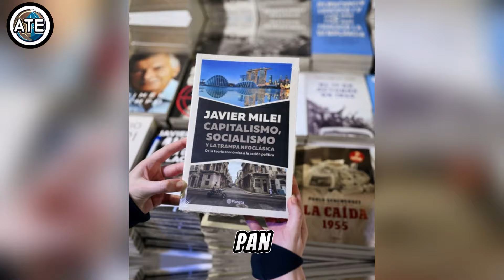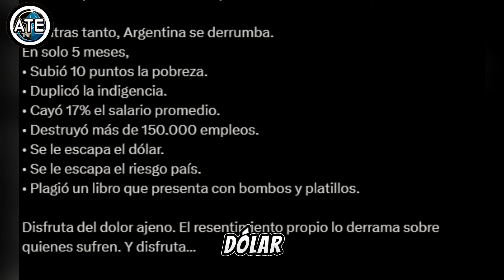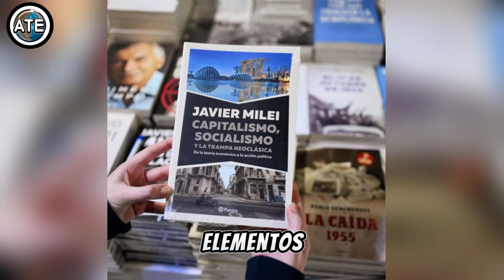Malena Galmarini fulminó a Milei tras su show en el Luna Park: Tiene el cerebro infartado de odio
Malena Galmarini fulminó a Javier Milei tras su show en el Luna Park: «Tiene el cerebro infartado de odio»
## Malena Galmarini Explota Contra Javier Milei tras su Show en el Luna Park
Malena Galmarini, no se contuvo y lanzó una serie de duras críticas contra el presidente Javier Milei tras su reciente evento en el Luna Park, donde presentó su libro "Capitalismo, socialismo y la trampa neoclásica". Con palabras que causaron revuelo, Galmarini aseguró: "¿No hay pan? ¡Entonces que haya mucho circo!".
En un mensaje extenso en su cuenta de X, Galmarini describió a Milei como el presidente que "no quería ser presidente, solo quería ser poderoso". Según la dirigente peronista, el verdadero objetivo de Milei no es destruir a la casta, sino pertenecer a ella. Lo definió como una persona con el "corazón lleno de agujeros y el cerebro infartado de odio".
Galmarini también señaló que Milei está obsesionado con la fama, afirmando que es "un tipo que solo quiere rating y ser el programa más visto". Según Galmarini, Milei sufre del "síndrome de la alfombra roja" y es "adicto a los likes porque es lo más cercano que tuvo al cariño de quienes lo rodean".
La dirigente peronista no se detuvo en sus críticas y analizó la situación socioeconómica de Argentina desde la llegada de Milei al poder. Galmarini destacó: "La Argentina se derrumba mientras tanto. En sólo 5 meses subió 10 puntos la pobreza, duplicó la indigencia, cayó 17% el salario promedio, destruyó más de 150.000 empleos. Se le escapa el dólar y se le escapa el riesgo país".
En su mensaje final, Galmarini hizo un llamado directo a Milei para que cumpla con sus deberes como presidente: "Honre el lugar que buscó y le dieron. Viene con prerrogativas y responsabilidades! 'Que se ponga las bolas y dirija el país, como le dijo su jefe'". Esta última frase hace referencia a las palabras que le dijo el empresario Eduardo Eurnekian en el Consejo Interamericano de Comercio y Producción (Cicyp) a Milei.
Aunque Milei había planeado estrenar su libro en la Feria del Libro el 12 de mayo, finalmente optó por un acto que combinó elementos de los tradicionales eventos partidarios. El evento en Luna Park contó con una mezcla de presentación literaria y espectáculo musical, con un breve repertorio basado en temas de La Renga y una banda formada especialmente para la ocasión.

1. **Malena Galmarini Destruye a Milei: "Tiene el Cerebro Infartado de Odio"**
2. **¡Explosivo! Galmarini Contra Milei: "Adicto a los Likes"**
3. **El Show de Milei en Luna Park: ¿Circo o Política?**
4. **Galmarini Fulmina a Milei: "Un Presidente que No Quería Serlo"**
5. **¿Milei en la Mira? Las Duras Críticas de Malena Galmarini**
6. **Impactante! Malena Galmarini Desvela la Verdadera Cara de Milei**
7. **Galmarini Sin Filtro: "Milei Solo Quiere Rating y Fama"**
8. **El Ataque de Galmarini: "Milei, Enemigo de la Gente"**
9. **¡Furia en Redes! Galmarini Vs. Milei en una Batalla de Palabras**
10. **La Verdad de Malena Galmarini Sobre Milei: "Solo Quiere Poder"**
11. **Galmarini Explota: "El Cerebro Infartado de Milei"**
12. **¡Contundente! Galmarini Ataca a Milei: "Adicto a los Likes"**
14. **¡Imperdible! Las Explosivas Declaraciones de Galmarini Contra Milei**
15. **La Argentina de Milei Según Galmarini: "Un País en Ruinas"**